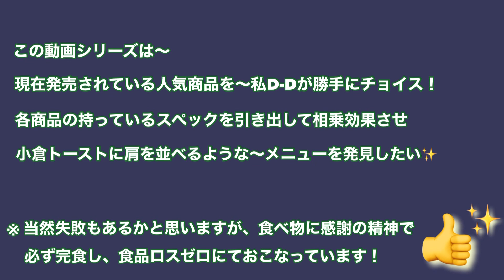リスカ ハートチップル＆マルハニチロ ミックスピザ✨ハートチップルピザ⁉️【ポスト小倉トーストを探せ❗️80】